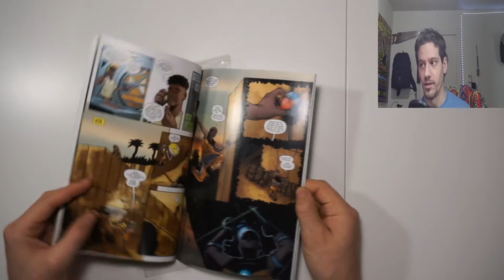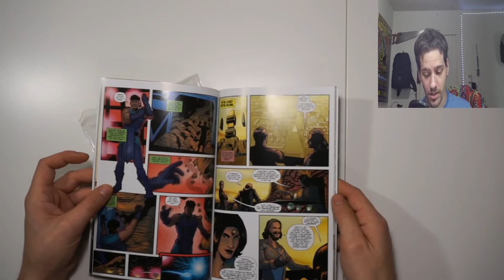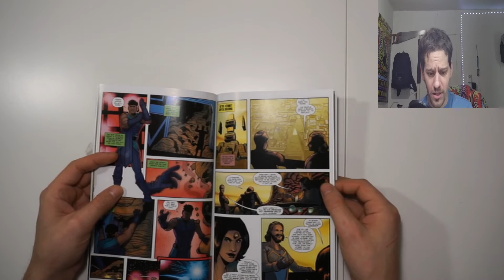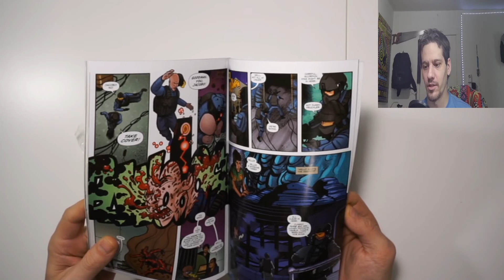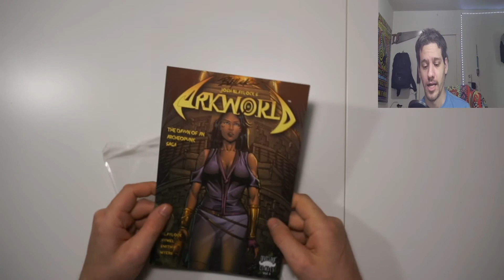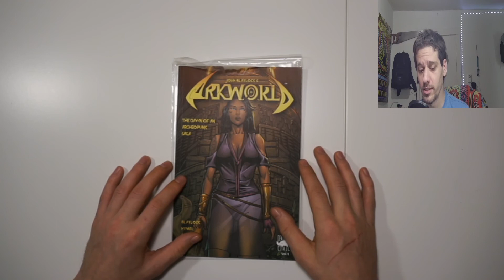Arkworld Volume 1 review/Josh Blaylock/Kickstarter/Devil's Due Comics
Hi everyone today im doing mt short review on the Arkworld Archeopunk SAGA series by Josh Blaylock(Devil's Due Comics Volume1. If you missed my unboxing please check it out

Short Discription:   (From Campaign Page)
The Scoop:
It's "SAGA meets ANCIENT ALIENS", inspired by real events, new discoveries, lost civilizations and ancient megalithic architecture.

Seth and Cleito are two normal people in love, just starting to find their way in life, only to be thrust into a deep state conspiracy upon which the fate of civilization may rest. Two normal people who happen to live in the year 11,000 BCE, with a story beginning on the tenth anniversary of the day the "Gods" left.